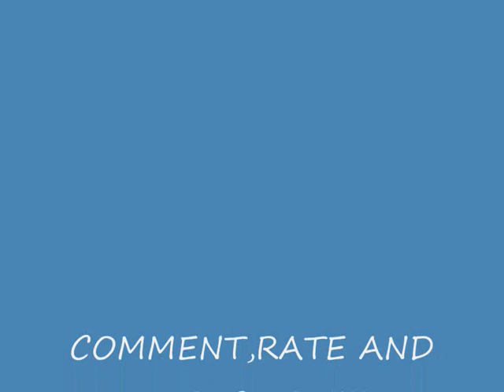AdventureQuest Worlds PVP Walkthrough!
This is a PVP walkthrough for all  those that cant win!
1 Kill Restorers OR Defend your own Restorers first then attack enemy's restorers.
NOTE The first Song is called Lollipop By Framing Hanley,and the second one is How much is the fish by Scooter.
2 Kill Brawlers.
3 Kill Boss.
4 Win!